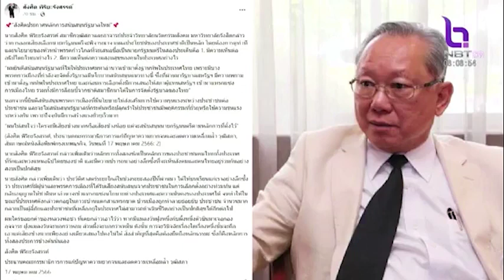ส.ว. สังศิต เผย 2 เงื่อนไข หนุนพรรคตั้งรัฐบาล คุยถึงแก่น 18 พ.ค.66